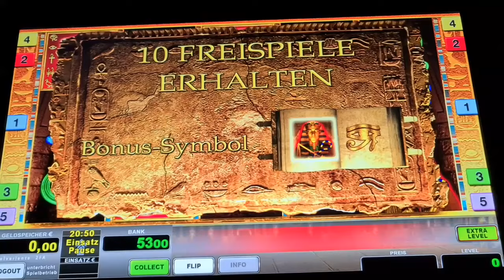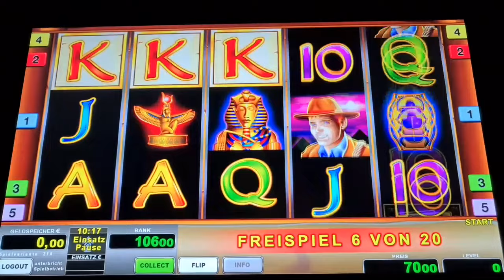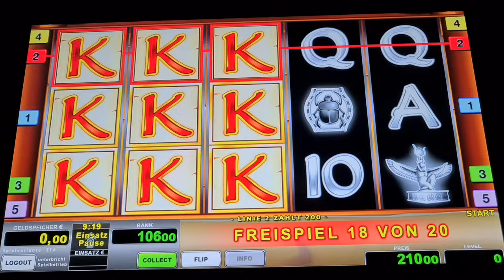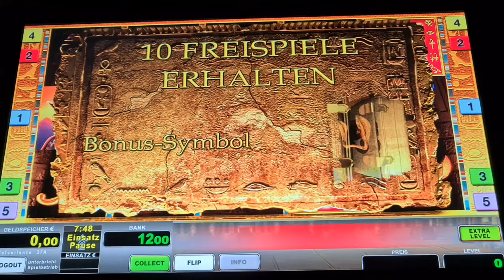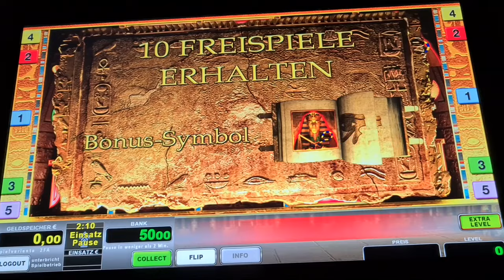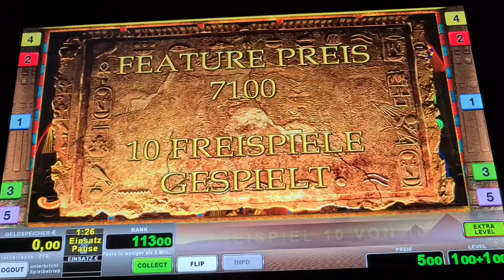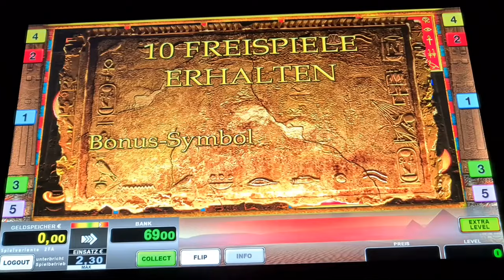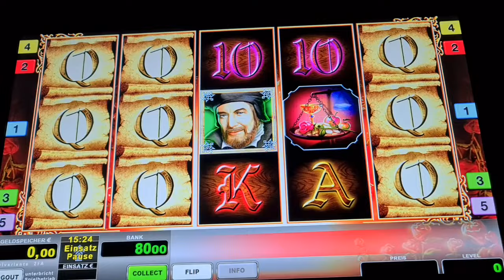Big Win🔥 Book of Ra Fixed🔥 Freispiele auf 2€🔥 Novoline Spielothek Geht ab 2024